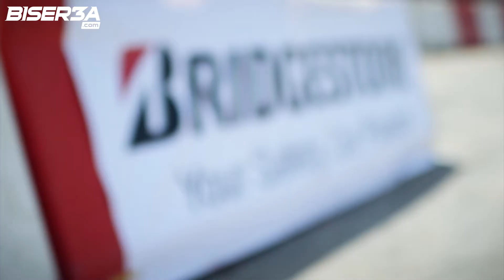Hajj Rkein Group BMW Drifts - LDC 2015 - Round 1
Hajj Rkein Group brought three cars into action during the first round of the 2015 Lebanese Drift Championship, with four drivers including Bahaa Abdel Hadi, Hadi Abdel Hadi, Sami Matar and Imad Idriss at the wheel. Armed with BMWs, the drivers missed out on a top 10 result amid super tough competition, but they hope to come back strong in the second round.